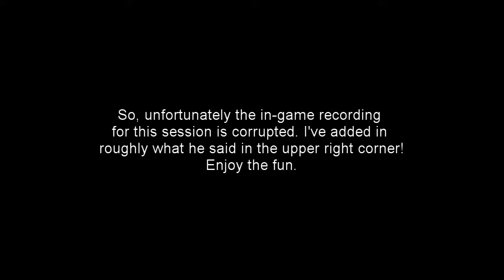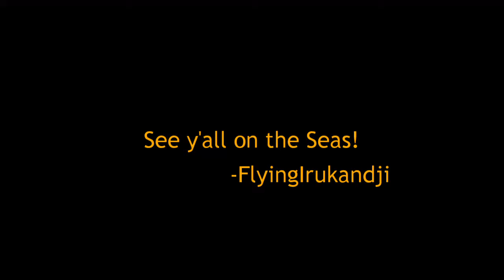The Four Crew Sloop vs The Solo Galleon!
Abducted on the Seas! What happens when a full-crew Galleon meets a new player on a solo sloop? Shenanigans, of course, shenanigans!

Unfortunately the in-game audio from this recording session was lost, so I've added in some music, sound effects, and text where needed. I hope you still enjoy the absolute hilarity!

Are you a fellow Sea of Thieves Player? A creator wanting to share their work? Or just want to come hang and chat with some awesome gamers of all types?